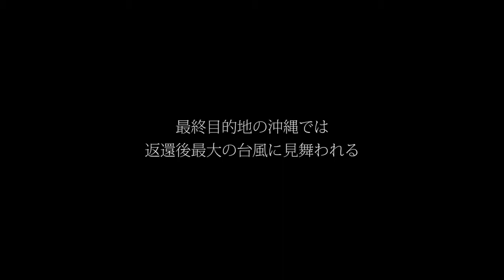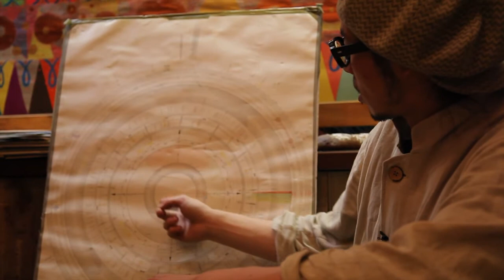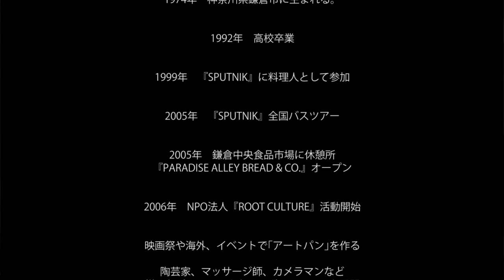勝見淳平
『PARADISE ALLEY BREAD & Co.』勝見淳平さんインタビュー
培養発酵宙造研究所  主催

音楽協力
NAo
わたしたちはインタビュークリップをつくっています。